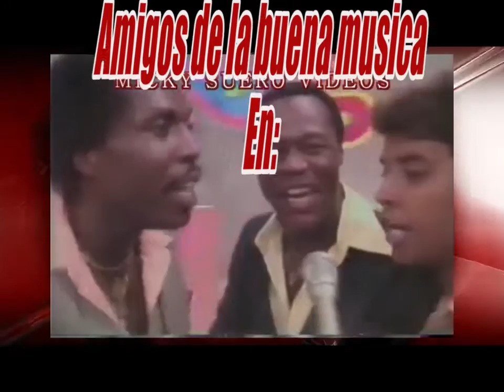Cruce de Sazones Sabroso